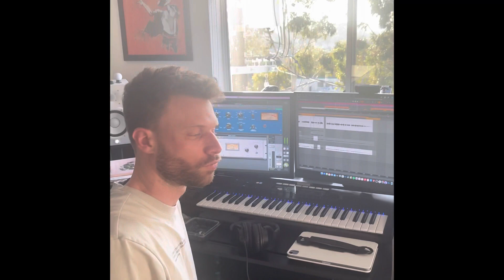Fingers Crossed-Behind The Scenes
Literally just some cute clips from shoot day, this is NOT what BTS is going to look like in the future!!!